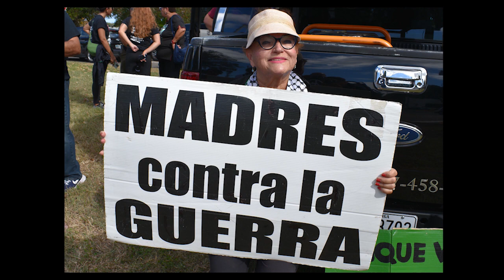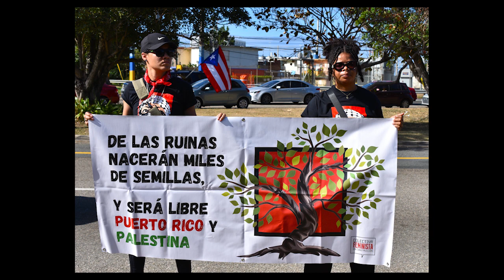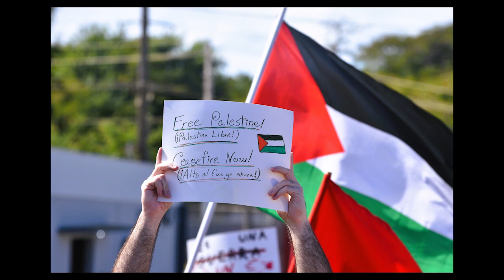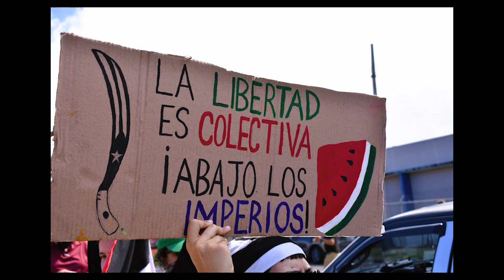MARCHA RED SOLIDARIDAD CON PALESTINA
El pasado 15 de enero de 2024 en la conmemoracion del natalicio del Dr. Martin Luteher King, la Red de Solidaridad con Palestina y Madres Contra la Guerra convocaron al pueblo de Aguadilla a una marcha en contra del Genocidio.